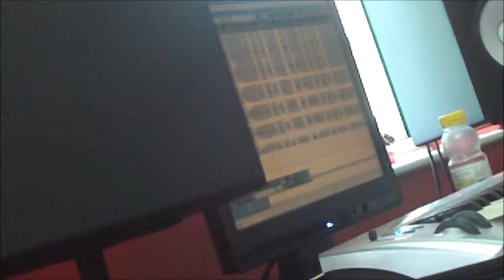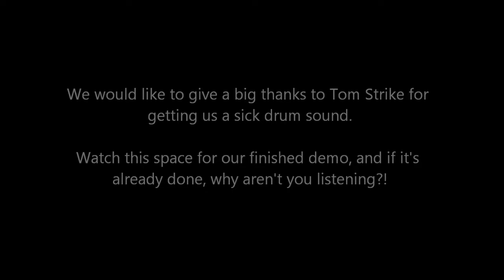Sons of Atlas DRUM RECORDING